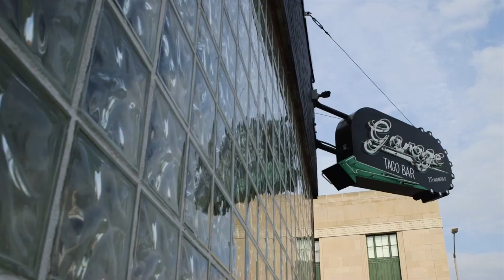Garage Taco Bar | Creative Restauranteurs Are Taking Over Downtown | Leadership Alliance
Daniel Sharp was walking down Washington Street when something caught his eye. It wasn’t the most beautiful sight on the mostly revitalized block – a long-vacant, much-neglected auto shop.

But, Sharp was somehow inspired … and maybe a little hungry. Because the only fixing going on in that garage now is plates. Patrons park themselves next to light fixtures made of old wheels, a Cadillac grill affixed to the wall behind the bar and an industrial air to the whole joint that makes you think a couple tons of Detroit steel could roar right through the bay doors right into the dining room.

Yes, the Garage Taco Bar is typical of the entrepreneurial ingenuity happening all over Binghamton. After stints in Philly and NYC, Sharp decided a few years ago that he had to be a part of the irresistible revival happening in his hometown. The creativity is constantly being applied to the repurposing of what until recently were structures without a purpose.

How appropriate for a city like Binghamton, where a punch clock company evolved into a critical piece of IBM, an employee of the family piano and organ business pioneered virtual reality and a legendary captain of industry introduced radical concepts like health care, company-sponsored housing and an incredible dedication to arts in the community.

Yes, creativity is in the bones of Binghamton. For his part, Sharp adopted tacos as his specialty. The basic ingredients give him plenty of room for experimentation. He calls it the “authentic Binghamton twist” on a seemingly simple product.

So, as the pining for the industrial past fades and new ideas emerge, guests are greeted by fertile ground for creating their own memories of Broome County. For once “It’s not going to be what it was” is a positive statement – and one worth exploring.